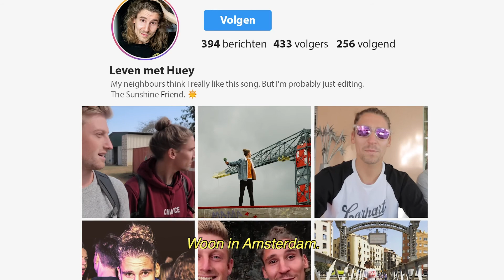SHOWREEL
HUEY FOR HIRE

HELP ME | IK ZOEK WERK

Willen jullie een leuk verhaal horen? 6 weken geleden, voor al deze ellende, nam ik ontslag bij mijn werkgever om mijn eigen avontuur aan te gaan..
Ik werkte netjes mijn laatste maandje bij Talpa uit, nam een weekje vakantie en wilde vrolijk gaan rond dwarrelen met mijn bedrijfsplan, een plan dat nu volledig onmogelijk lijkt en daarom:

HEB IK WERK NODIG!!

Natuurlijk doe ik dat het liefst in mijn natuurlijke habitat, maar ik weet ook dat videoland behoorlijk op zijn gat ligt (behalve natuurlijk de streamingdienst) dus alle aanbiedingen zijn welkom.

Resume: Ik ben dus heel hard op zoek naar werk, dus ken jij of ben jij iemand die nog een harde werker kan gebruiken?